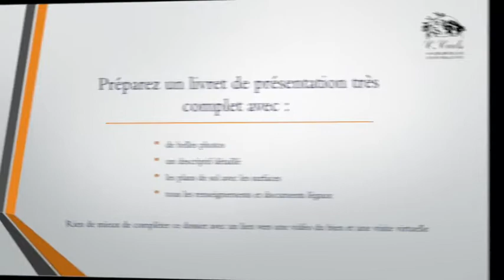Réussir la vente de son bien immobilier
Quelques conseils pour aider à réussir la vente de son bien immobilier